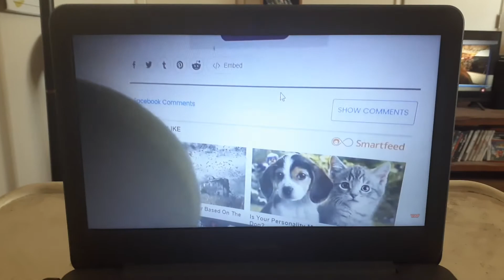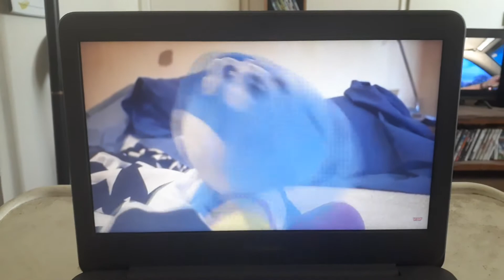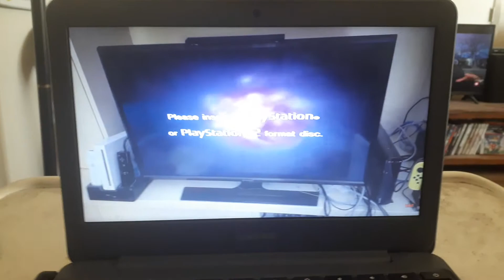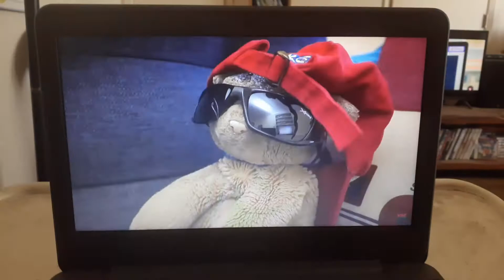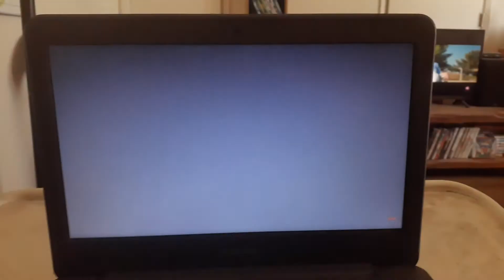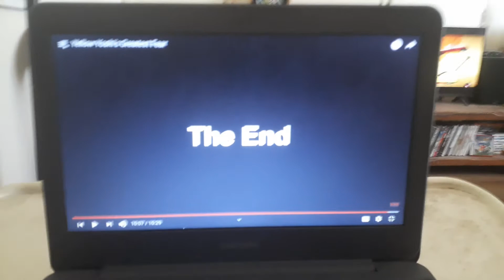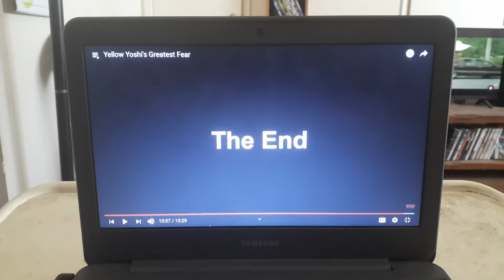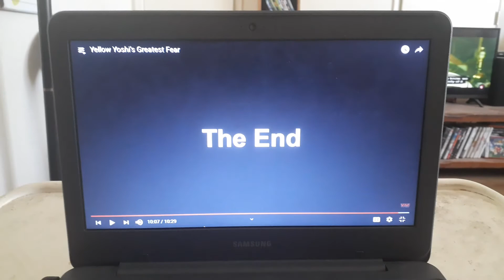Blue Yoshi's new fear? Yoshi reacts to Yellow Yoshi's Greatest Fear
Yoshi returns for another VAF reaction but this time Tari joins him as they watch Yellow Yoshi get rekt by his biggest fear
What'll happen?
+new plush